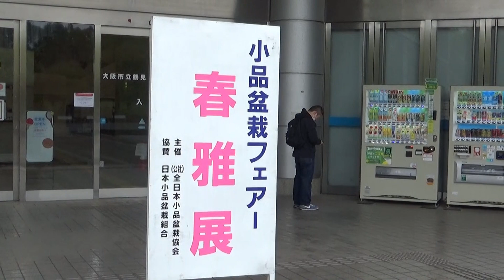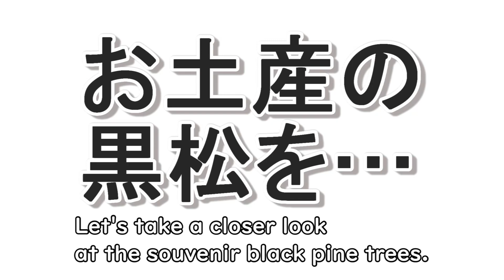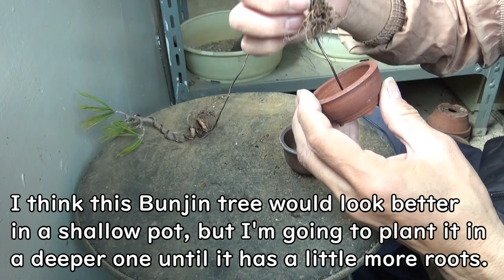盆栽工房 春嘉 #138 【ミニ黒松の植え替え】【春雅展】お土産に黒松の苗木を貰いました I got two saplings of black pine as a souvenir.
先日、私ども春風会では、大阪の春雅展にバスツアーを行いました。
残念ながら、私は不参加。
なぜか、お土産に黒松の苗木2本を貰いましたよ。
我が家に黒松はたくさんあるのに。
で、植え替え適期ということもあり、さっそく植え替えてみました。
意外な素材から、黒松のミニ盆栽を２鉢作りました。

On March 26th, our bonsai club went on a bus trip to the exhibition 'Shungaten' in Osaka.
Unfortunately, I could not attend it.
But I got two small saplings of black pine as a souvenir.
Why?
Even though I already have a lot of JBP in my garden.
Anyway, it's right time to replant this tree species, so I immediately replanted them.
For better or worse, they were unexpected materials, and I enjoyed making two mini bonsai.